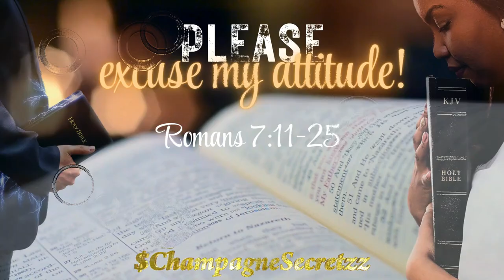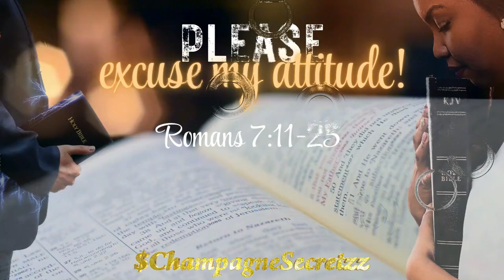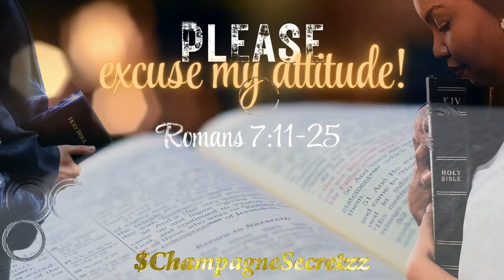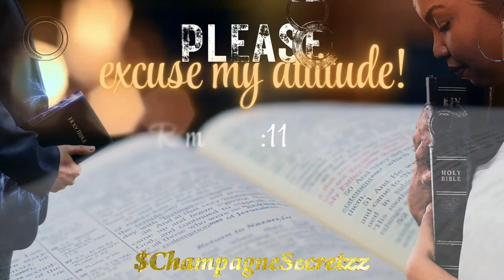SOULstice Sundays | Please excuse my attitude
Scoot up for a second and Join us for some Himpowerment/EmpowHerment!